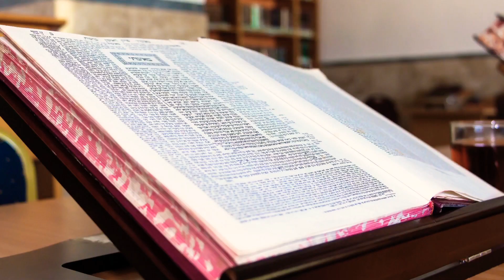האם מותר לומר לגוי לעשות לו מלאכה בקרקע בשביעית 🌳 חפצא או גברא 🌳יסודות מצוות השמיטה🌳 שיעור 20